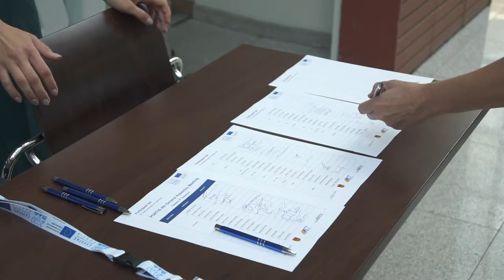CIVITAS PORTIS projekto susitikimas / CIVITAS PORTIS project meeting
CIVITAS PORTIS seminaras, taip pat vadinamoji MAAS platforma yra siekis ir noras, kad skirtingomis transporto rūšimis, pradedant elektriniais paspirtukais baigiant elektrobusu pasiekti tašką B pačiu trumpiausiu, pačiu ekologiškiausiu, pačiu patogiausiu keliu. Klaipėda to ir siekia – tapti integralios sistemos nacionaliniu mastu, kūrimo lydere ir epicentru.

PORTIS conference and platform MaaS is basically an aspiration and a desire that in different types of transport starting with electric scooters and ending with the electric bus to reach point B in the shortest, most ecological, most comfortable way. Klaipeda city seeks an integral system on a national scale and also to be the epicenter and the leader in development.